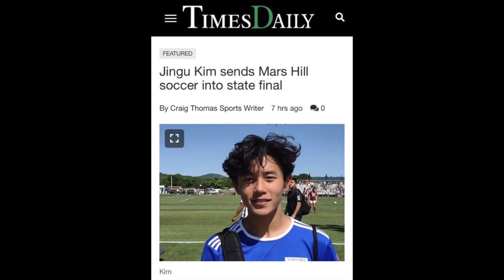Mars Hill VB Soccer 23